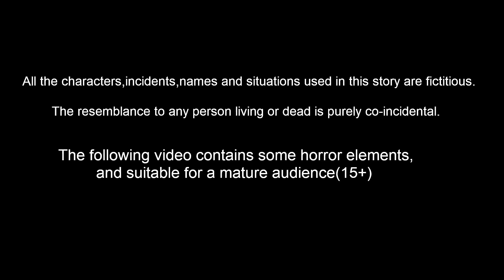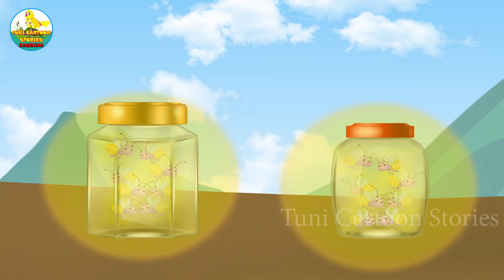ದುಃಖದಿಂದ ಮಿಂಚು ಹುಳುಗಳು | Kannada Moral Stories | Stories in Kannada | Tuni Cartoon Stories Kannada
ದುಃಖದಿಂದ ಮಿಂಚು ಹುಳುಗಳು  | Kannada Moral Stories | Stories in Kannada | Kannada Stories | Tuni Cartoon Stories Kannada |  Kannada Kathe |  Bedtime Stories Kannada